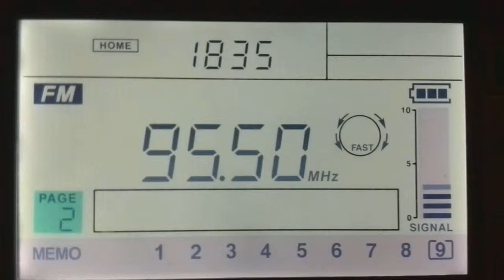95 5 Jazz